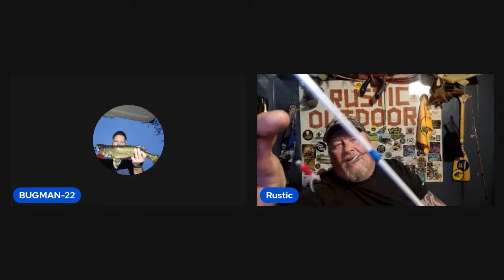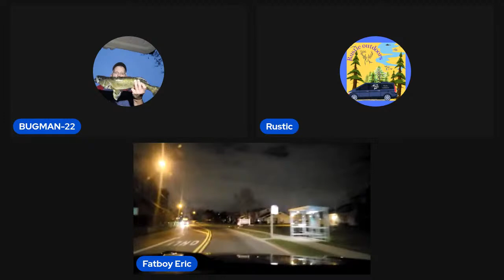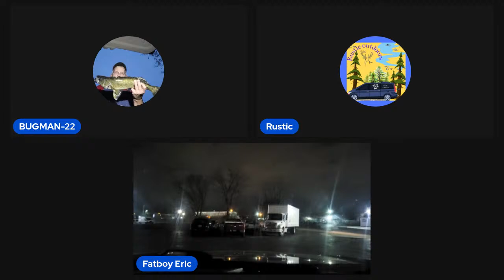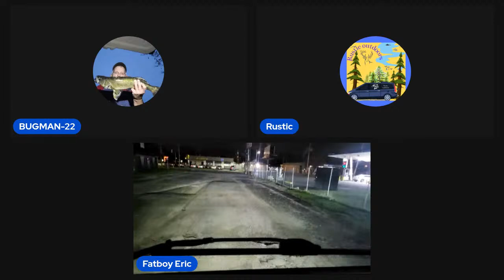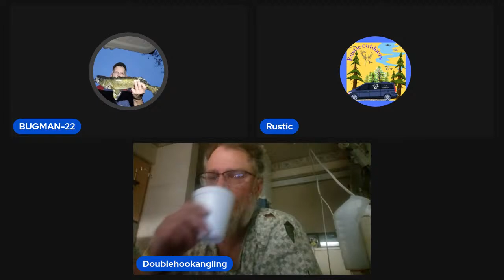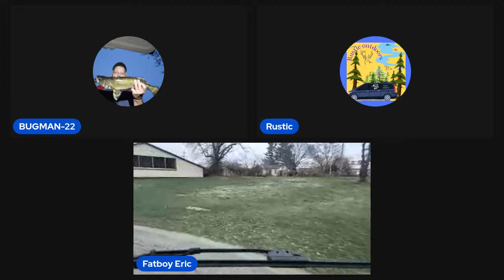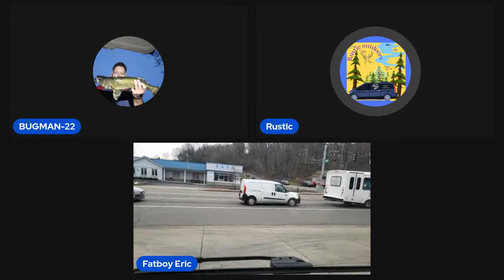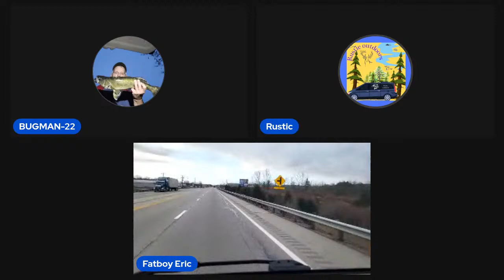IS THERE A BOARS NEST TODAY?